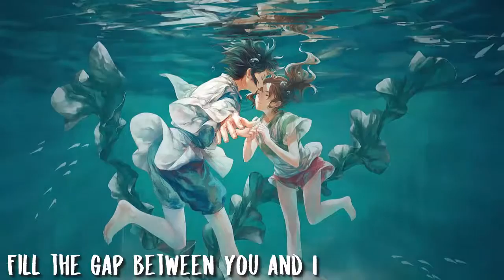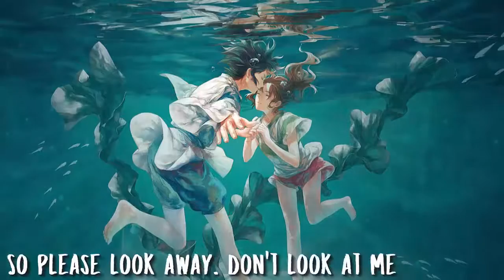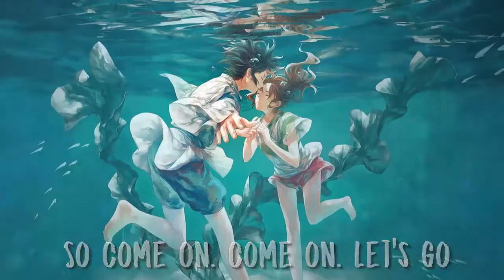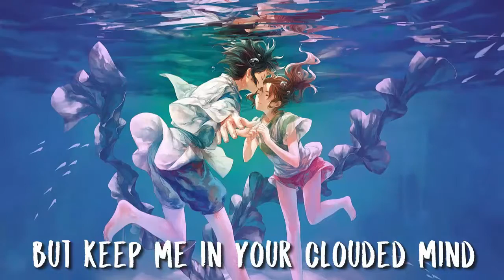[Nightcore Collab] ft. Musica Nota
Original songs:

1) Atlantis by Seafret [0:00] (Musica Nota)
2) We sink by Of Monsters And Men [3:07] (MeowMusic)
3) Wide eyed by Cold Weather Company [6:52] (Musica Nota)
4) Queen of France by Royal [10:19] (MeowMusic)

Recommended played on 720p (HD)
Video with animation with some lyrics on screen

► Programmes I use are:
- Audicity  ✖
- Movavi Video Suite 15  ✖

🗪 Please no advertising or extreme hate in the comment section